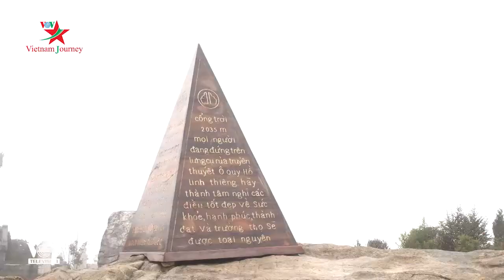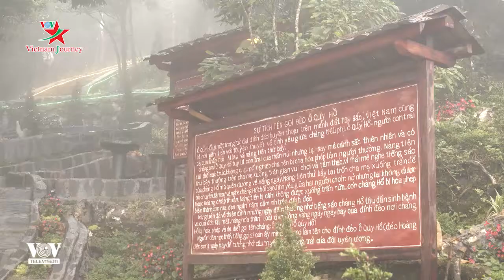Vẻ đẹp mờ ảo trên đỉnh Ô Quy Hồ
Ở độ cao khoảng 2.000m, đèo Ô Quy Hồ nổi lên như một chiếc cầu nối liền hai tỉnh Lào Cai và Lai Châu.